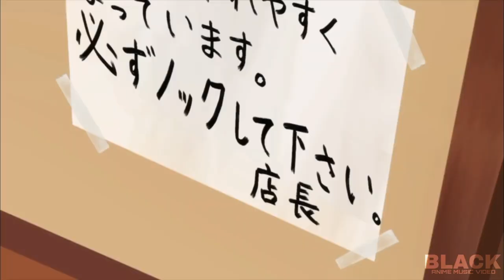「AMV」- Nighfall ᴴᴰ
▪︎Anime: Shinmai maou no testament Burst / The Testament of Sister New Devil: Burst
▪︎Song: ThineATX -Nighfall